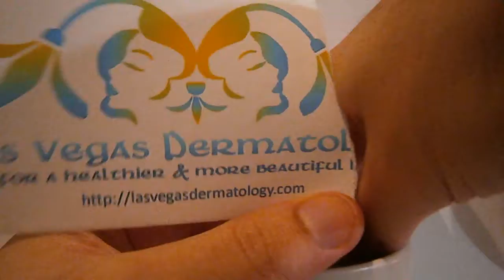Las Vegas Dermatology® Logo Magically Appears From Coffee Cup in Advertising Commercial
Watch as our logo magically appears from a coffee cup.  At Las Vegas Dermatology® there are many magical things we can do to get your skin looking its best and to help provide you with a Healthier & More Beautiful Life.  Whether it's revealing the underlying beauty of your skin with a peel, laser or product- our team is here to assist in getting you to look your best.  Las Vegas Dermatology® is a Premier Dermatology Practice in the city of Las Vegas.
The Derm Bros® are 2 Board Certified Dermatologists, Dr. David Cotter @davidcottermdphd and Dr. H.L. Greenberg @hlgreenberg. Dr. Cotter is a Las Vegas Native and an M.D., PhD 🤓 who completed a doctoral research program at Washington University in St. Louis before his Dermatology training at the University of California San Diego- with a wide range of expertise including Pediatric Dermatology 👶, Medical Dermatology, Scar Treatments, Cosmetic Dermatology and Dermatologic Surgery 🔪. Dr. Cotter joined Las Vegas Dermatology® in 2019 and is accepting new patients.  Dr. Greenberg completed an entire Internal Medicine Residency at Georgetown University Hospital and completed his Dermatology Residency Training at Scott & White of The Texas A&M University Hospital System. Dr. Greenberg has written multiple journal articles, book chapters, spoken at national and international meetings and founded 🧐 Las Vegas Dermatology® 🎰 in 2007- his special interests are in Lasers, Psoriasis, Acne, and Scar treatments.
Our laser offerings include:  Laser Hair Removal, Laser Wrinkle Removal, Fractional CO2 Lasers, Tattoo Removal, Laser Facial Rejuvenation, Laser Blood Vessel Destruction, and Laser Brown Spot destruction. We also offer PRP for Hair Loss and Anti Aging along with Botox, Dysport, Jeuveau, Restylane and Juvederm. For your medical needs we offer safe skin screenings, psoriasis therapies, skin cancer treatments and mole removal. At Las Vegas Dermatology® we are a patient oriented practice.